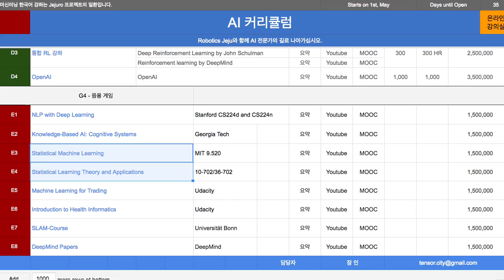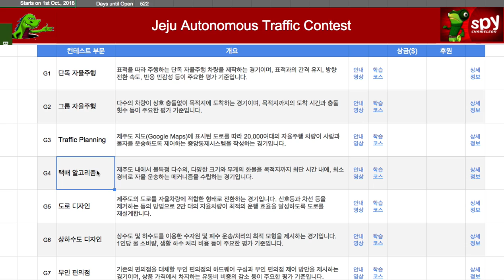A061 - 택배 알고리즘 게임